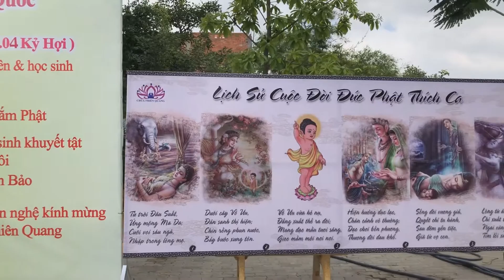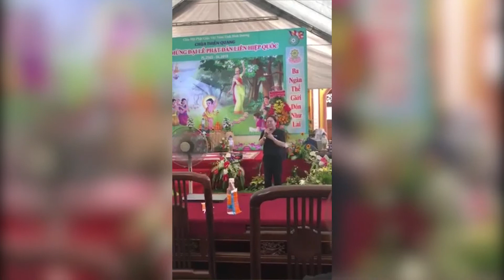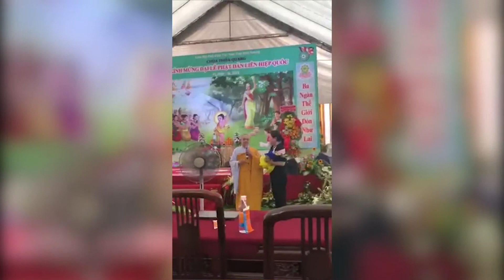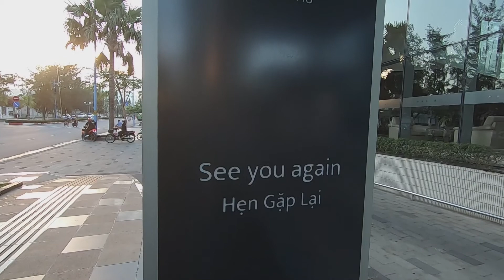Malibu Hotel - An Lac Day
Nhân viên Khách sạn Malibu tham gia ngày An Lạc tại chùa Thiên Quang ngày 20/05/2019, nhân kỷ niệm 3 năm Khách sạn đi vào hoạt động.